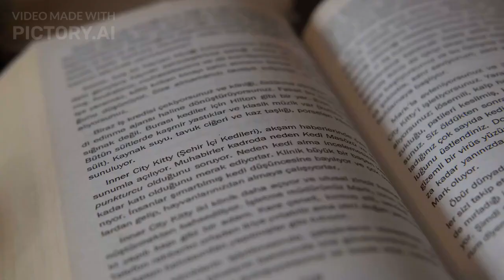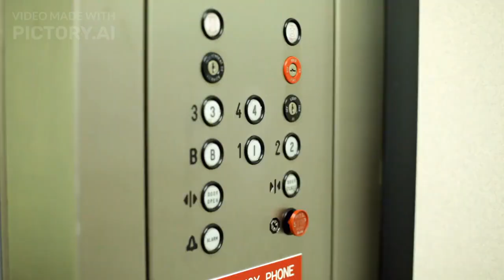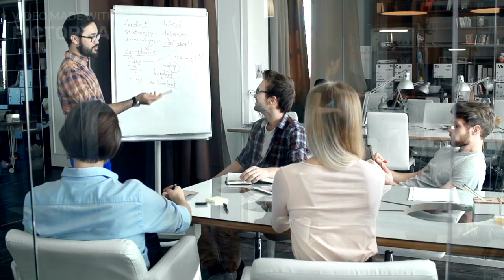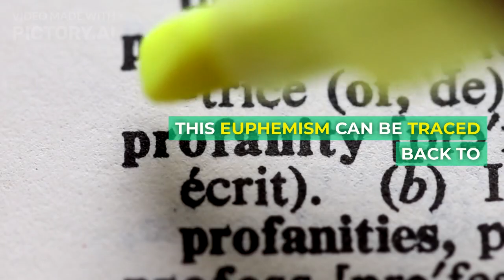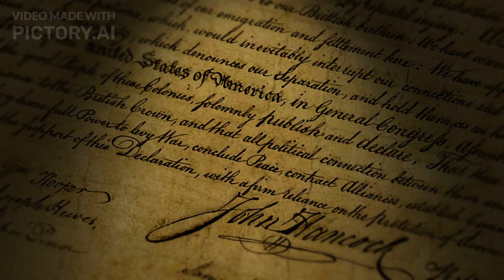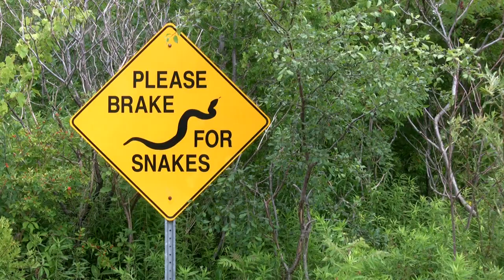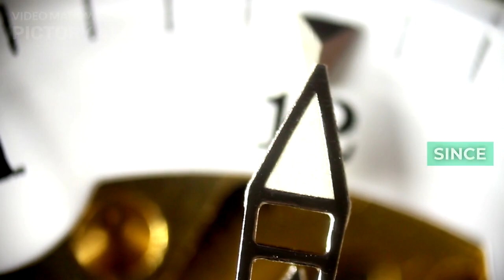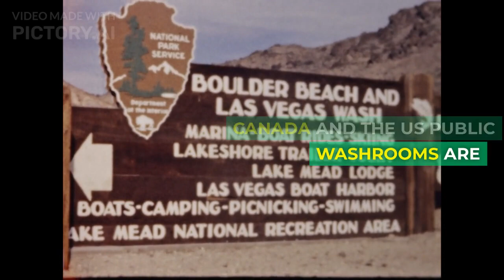Try Another Way to Use the Toilet, Here's Why You Might Like It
You probably won't believe there are some alternate uses for one item we all use on a daily basis. However, some users on social media assert that we have been misusing the restrooms. Instead of sitting like a chair in it, we ought to be facing backward. It gives the toilet multiple purposes and makes the construction and shape much more reasonable. The toilet tank can now be used as a temporary workstation.